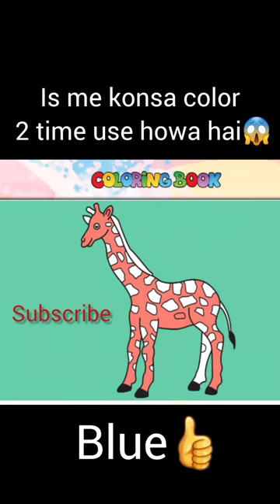giraffe 🦒shorts trending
giraffe 🦒